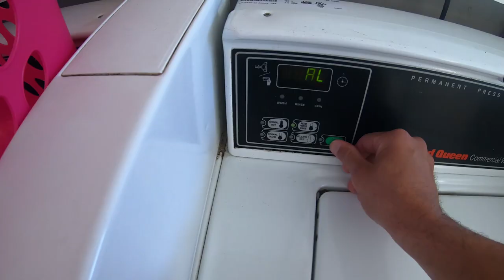MIS TAREAS + HOMBRO Y TRAPS